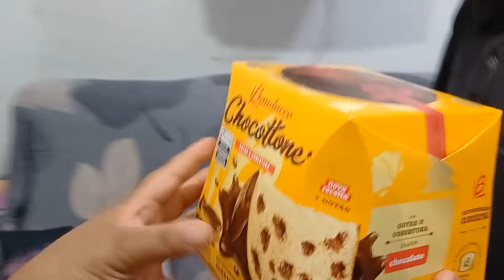CAFÉ DA MANHÃ ESPECIAL PROS BABYS- NADA DEU MUITO CERTO HOJE😥 PRESENTE DO MARIDO🎁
bem vindos a mais um vídeo no nosso canal 🤩🤩